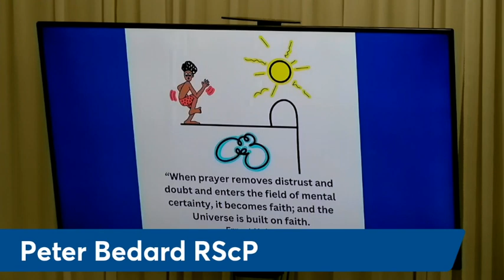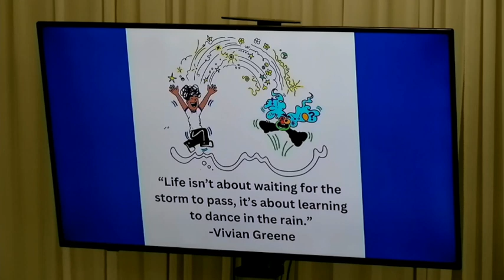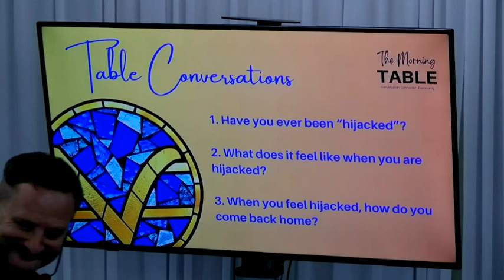"I Love Myself So Much" at the Morning Table with Peter Bedard, RScP, Riverside CSL 8/18/2024